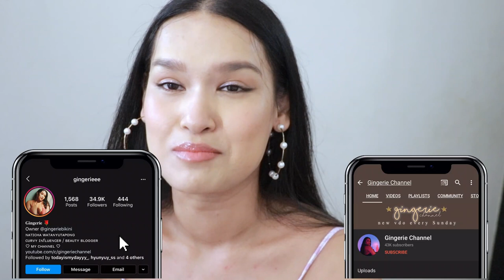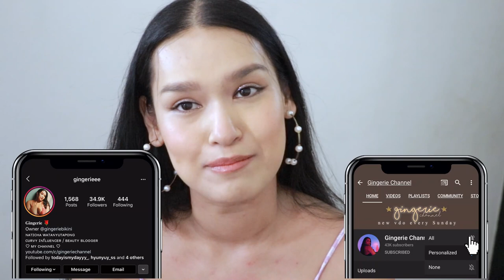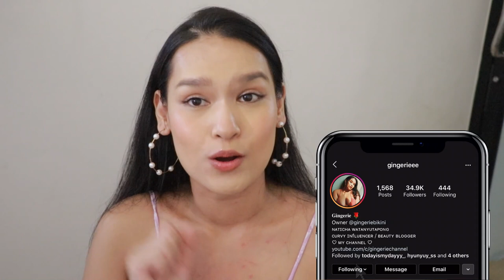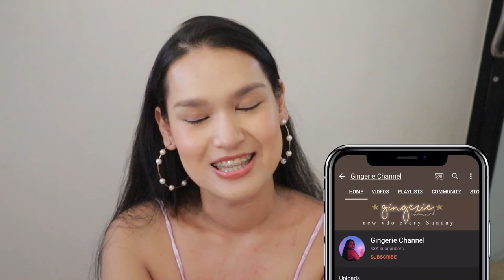ใช้ตามนี้ผิวดีแน่นอน Skincare routine 2021 ( สิว รอยแดง รูขุมขน )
หลังจากที่มีคนรีเควสมาอย่างเนิ่นนาน ในที่สุด skincare routine review ก็มาแล้วค่ะทุกคน !! เย้ !!
วันนี้รวบรวมมาทั้งหมด 4 ตัว ที่ใช้แล้วผิวดีขึ้นอย่างเห็นได้ชัด แนะนำสำหรับคนที่ ผิวติดสาร แล้วกำลังหาย จะเหมาะสำหรับ 4 ตัวนี้มาก ๆ รวมถึงคนที่เป็นสิว หน้ามัน ผิวลอก และ รูขุมขนกว้าง เพราะขิงมีปัญหาเดียวกัน ถ้าไดเ้ลองใช้แล้ว ปัญหาที่กล่าวมาข้างต้น จะดีขึ้นแน่นอนค่ะ
วิดีโอนี้มีสปอนเซอร์นะคะ 🥰

สำหรับตัว Highlight คือ Hyada ที่มีโปรพิเศษตอนนี้
•ราคา 390 ซื้อ 1 แถม 1 โปรโมชั่นตอนนี้
•ช่องทางซื้อ @hyadanatural
และตัวอื่น ๆ เป็นสินค้าจากเกาหลี สามารถหาร้านพรี หรือ ร้านพร้อมส่งได้ตามแหล่งชอปปิ้ง และ แอพลิเคชั้นต่าง ๆ หาไม่ยากแน่นอนค่ะ !